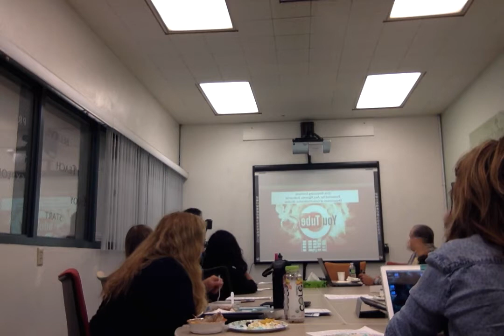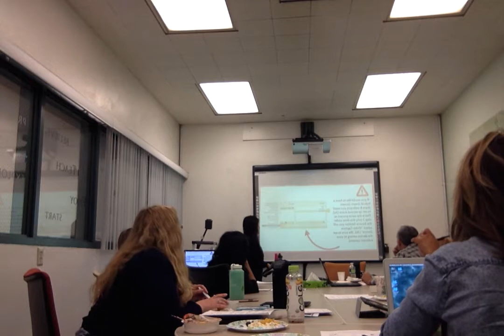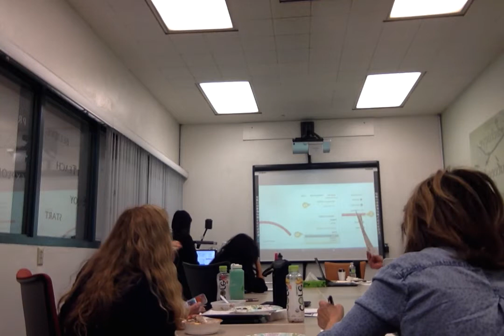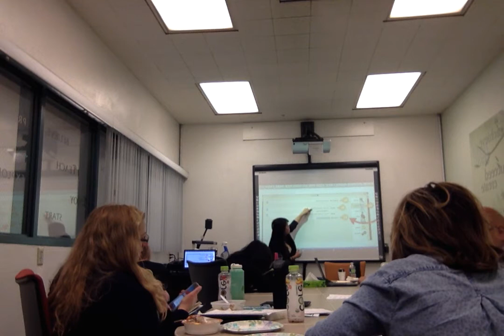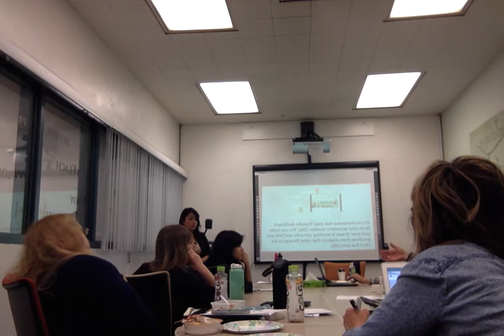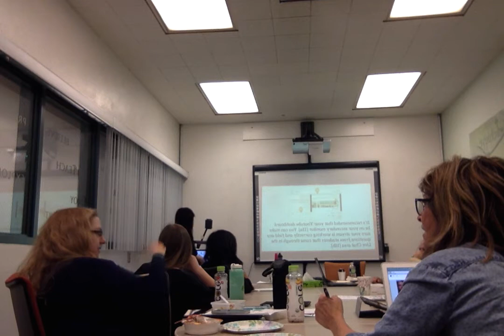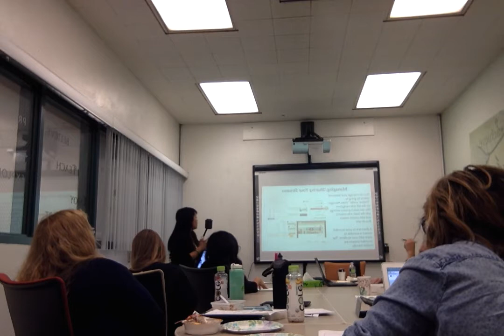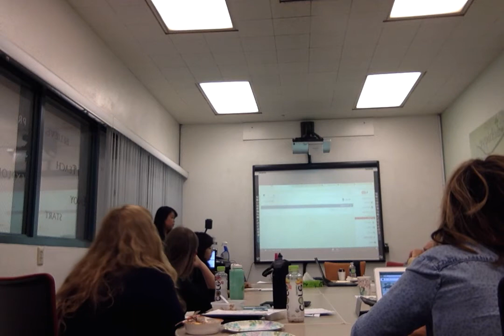Live Streaming Your Lectures: Using YouTube for Instruction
Recorded Wednesday || April 26th || 12:30 PM - 1:30 PM || FSC ATL 110

YouTube LIVE is a major streaming platform that a majority of students are familiar with and use on a regular basis
to update themselves on various pop culture and new sources. Students are able to watch and chat with streamers
live on their phones, tablets, and laptops. With this accessible platform, instructors are able to connect with
students remotely to teach, review, and apply course concepts. By using YouTube LIVE, instructors are able to
provide an additional access point for their students to reach them.